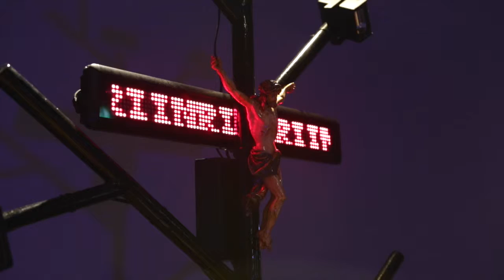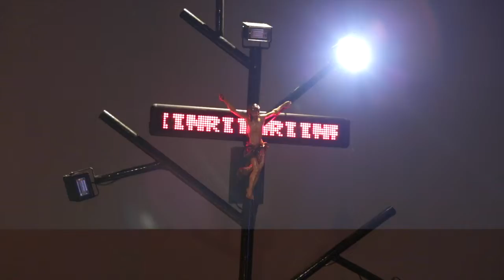jesus christ super star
Minto House Matthew gallery, Ting-Tong Chang solo show
Born in Taiwan in 1982, Chang graduated from Goldsmiths College in 2011. He currently lives and works in London and has exhibited internationally, and received a number of awards, including the Taipei Biennial (2008), Taiwan Biennial 2010 (Taipei), Moscow Biennial for Yong Arts (2012) and Bristol Biennial (2014).

The exhibition is the outcome of Chang’s residency at the Edinburgh Sculpture Workshop as part of this year’s Creative Initiative Award, having been selected by a panel of Scottish visual arts professionals from a huge number of international applicants. The Creative Initiative Award has been created to provide funding and assistance to artists wishing to develop and realise innovative artistic projects. The nature of these projects could be anything but proposals should be ambitious, innovative and have a specific set of outcomes.
The exhibition, Por Ahora, takes inspiration from Hugo Chavez’s failed coup d’état (a.k.a Operation Zamora). Angered by the acceptance of the Washington Consensus and implementation of neoliberal reforms by President Carlos Andres Perez of Venezuela, Lieutenant-Colonel Hugo Chavez launched an attempted coup with the mission of overwhelming key military and communications installations on the 3rd of February, 1992. However, due to numerous betrayals and errors, Chavez’s forces were unable to seize power and gain control of important military targets. Subsequently, Chavez and a small group of rebels were surrounded in the Military Museum and were forced to surrender in front of the national TV channels. Many viewers noted that Chavez remarked he had failed only for now (por ahora) and invoked the name of national hero Simón Bolívar. This speech immediately brought him into the national spotlight, as many Venezuelans, particularly those from the poorer sections of society, came to see him as a figure who stood up against government corruption and kleptocracy.

In response to the event, the artist has made 5 pieces of kinetic sculpture. By delicately utilizing explosives, light and smoke as sculptural elements, these works evoke religious notions of magic, miracle and resurrection. A coup is not just a sudden and violent deposition of a government, but through new technology, it also becomes a form of expression—a play of rhetoric, religious rituals and the situation at hand. In the 21st century, the acting revolutionary subject is digitalized and mediated by technology, which leaves the coup an open ending, with a catch: Por Ahora (For Now).